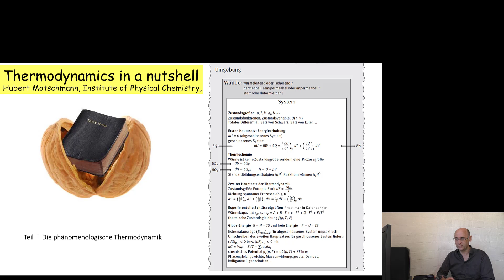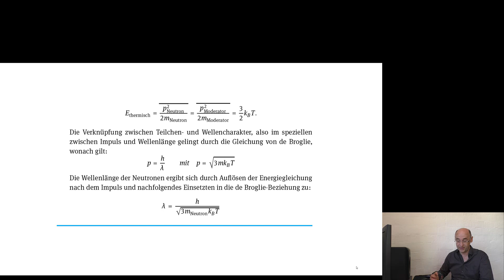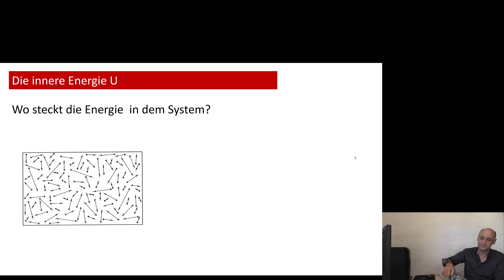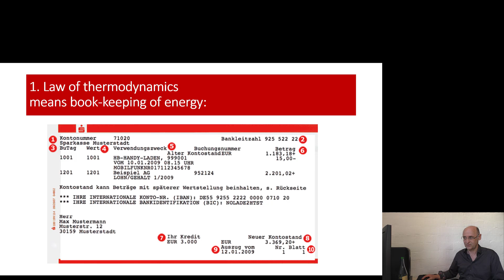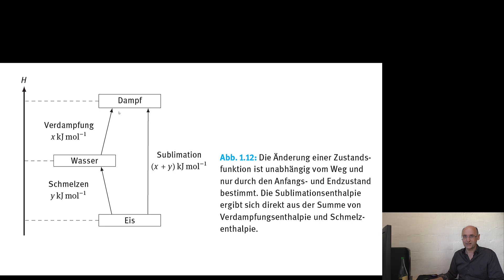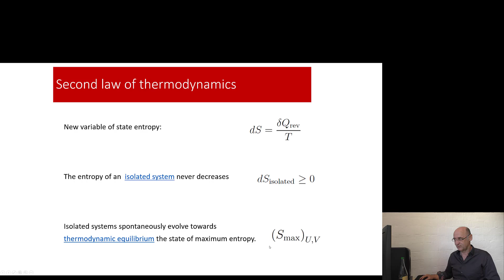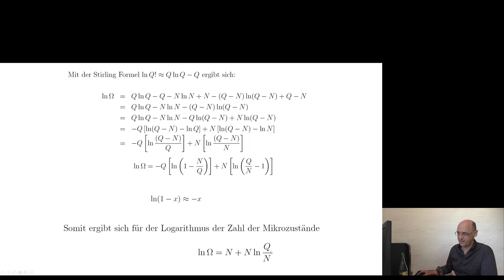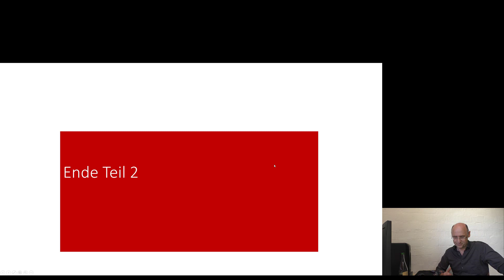Thermodynamik - Fragestunde Teil2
Fragestunde zur Vorlesung Thermodynamik - Teil 2